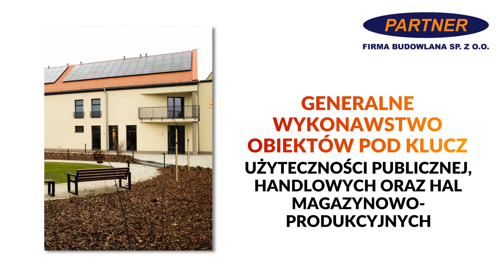Konstrukcje budowlane Ostrów Wielkopolski Partner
ProjektowanieBudowlane to duża odpowiedzialność wymagająca precyzji i specjalistycznej wiedzy, dlatego firma budowlana Partner zatrudnia w swoich szeregach doświadczonych fachowców, którzy na każdym kroku dbają o zadowolenie klienta. Oferowane usługi budowlane to budowa obiektów i hal przemysłowych, biurowych — a nawet marketów i stacji benzynowych. Szczegóły oferty znajdują się na stronie internetowej Osoby i przedsiębiorstwa zainteresowane współpracą mogą kontaktować się z firmą Partner w Ostrowie Wielkopolskim.